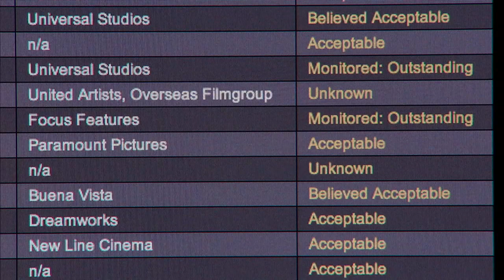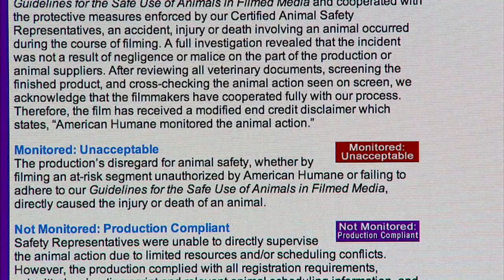Monitored Outstanding - American Humane Film and Television Unit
This video describes the process of how a feature film gains the famous disclaimer "No Animals Were Harmed." American Humane is on the set monitoring the animals.